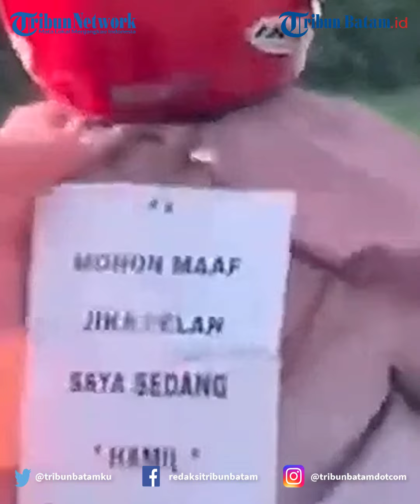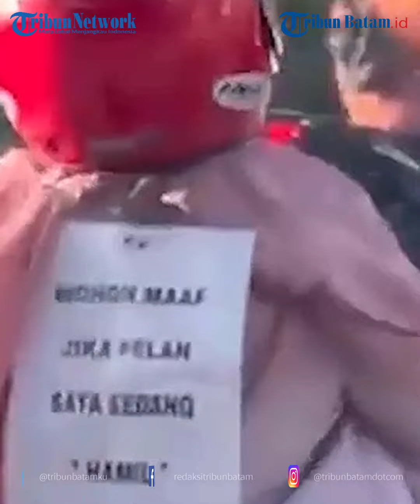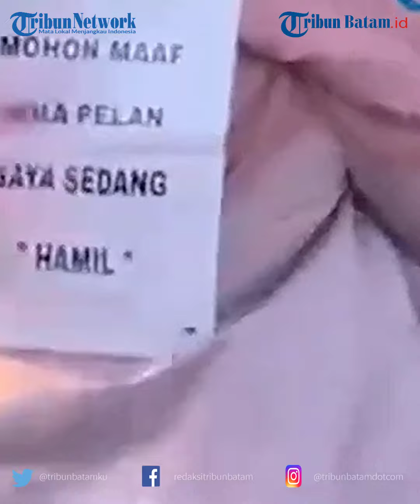Aksi Ibu Hamil Kendarai Motor, Mohon Maaf Jika Pelan, Saya Sedang Hamil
Beredar sebuah video yang memperlihatkan seorang wanita mengendarai motor sendirian.

Menggunakan motor matic, wanita yang mengenakan helm merah itu nampak perlahan mengendarai sepeda motornya.

Dikutip dari TribunVideo.com, Ada yang menarik perhatian dari wanita yang tak diketahui identitasnya tersebut.

Tulisan di bagian punggungnya itu menarik perhatian pengendara lain

editing W